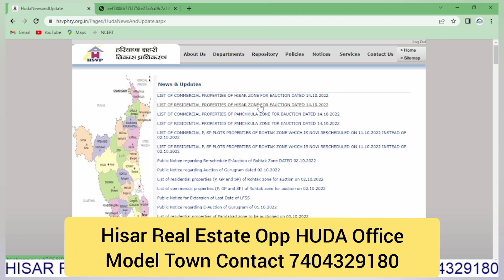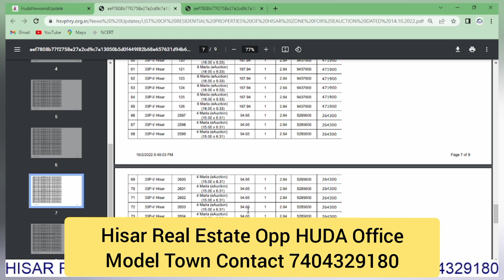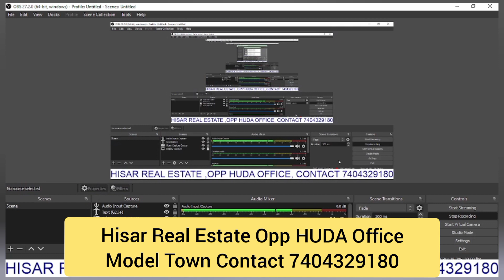हिसार 14 अक्टूबर कि मेगा ऑक्शन को लेकर बड़ी ख़बर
To sale and purchase call Nishat Boora 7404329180,
Investing in Real Estate is subject to financial risk .Invest on your own risk.
We are full-service advisors offering commercial advisory & transactions, project management, capital markets, valuations & advisory, research & consulting and residential services
Our Services
Properties For Buy
New Projects
Explore Localities
Advertise With Us
Leagl Services
Vastu
Loan Eligibility
Property Valuation
Affordable Housing

Hisar Real Estate

Our business is built on trust and integrity. This is intrinsic in everything we do and gives our clients, colleagues, suppliers, partners and investors the confidence to work with us. We treat everyone individually, offering bespoke advice aimed at building long-term relationships and making better property decisions.
We are amongst the Best Property Dealers in Haryana who are providing best services in Real Estate Sector from a number of Years. We are Huda specialist & also providing Sale/ Purchase in other residential, commercial, agricultural & Industrial properties in Hisar Haryana. We are Legal Real expert specialized in Huda Sector Plots & Built up houses deals and also work as Legal Consultant for your Property Documentation.
Property news or updates के लिऐ आप जुड़े रहे प्रॉपर्टी गुरु (Property Guru) channel से! Property Guru लेकर आते है ऐसी प्रॉपर्टी की details जहा आपको मिलेगा अच्छा मौका पैसा कमाने का
Property Guru आपको consultancy provide करता हैं future investment के regarding .
Property Guru channel के माध्यम से आप अपनी investment ko बड़े सोच सम झ कर एक सही जगह pr लगा सकते है जिससे आपको आपनी investment का अच्छा return मिल सके। ।
Property Guru आपको अपना घर बनाने के संबंधित सभी consultancy एक ही roof के नीचे सभी सुविधाए देता है।

Hisar Real Estate हिसार में 200 से ज्यादा प्रॉपर्टी पर काम कर रहा है और हमारे पास हरियाणा में 1000 से ज्यादा प्रॉपर्टी है

Hisar Real Estate construction कि facility bhi देता है तमाम वो जरूरत पूरी करता है जो आपको एक अच्छा घर बनाने के लिऐ चाइए।